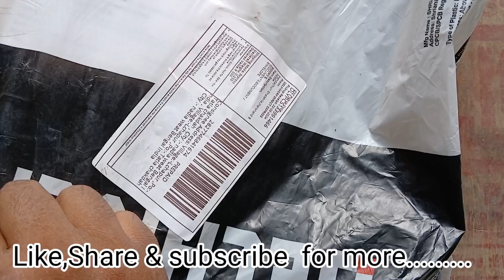CLASS D Repair